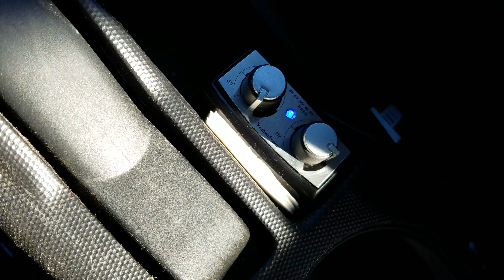Planet Audio 12' + Rockford amp footage